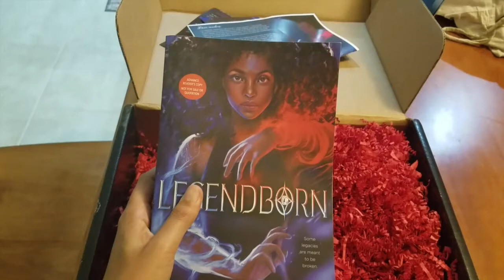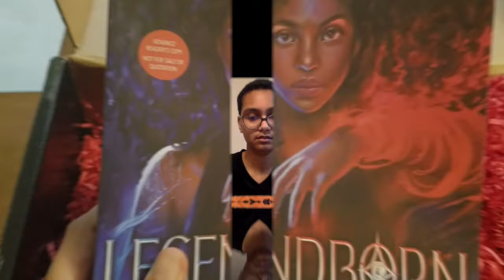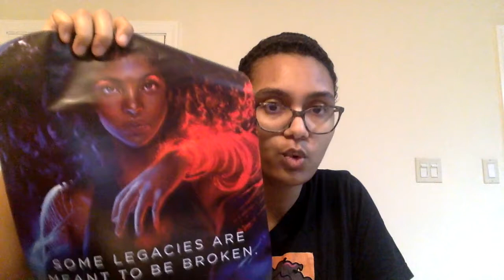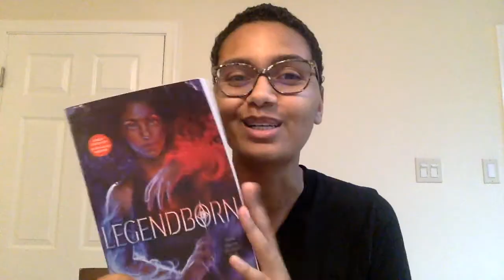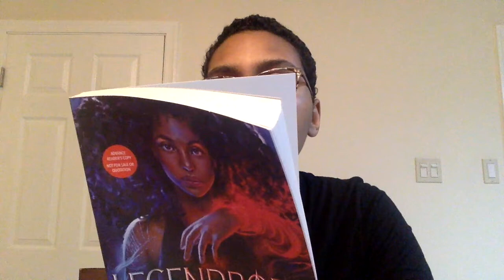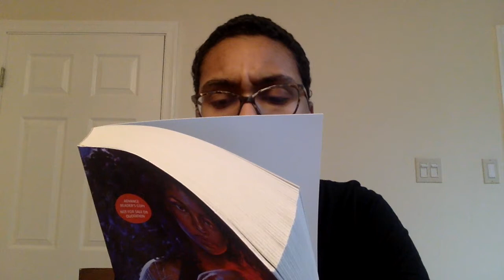Mystery ARC Unboxing [CC]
I unbox an ARC I received in the mail. Thank you to Savannah at Simon Teen and Tracy Deonn for sending this to me.